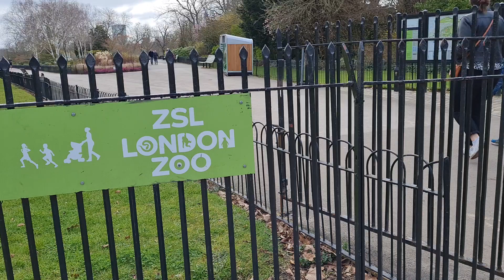YONG ARROW GUYS PAPUNTA NANG ZOO HIND KAMI PWEDING PUMASOK KASI MAY DALA KAMING ASO